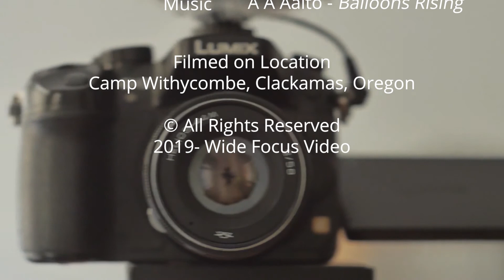Linda Walker - Friendship Three